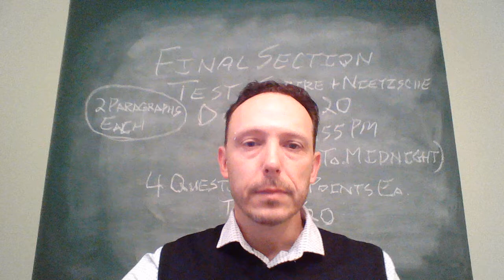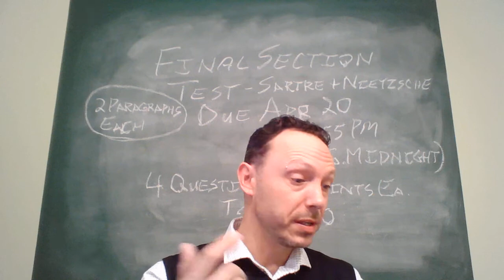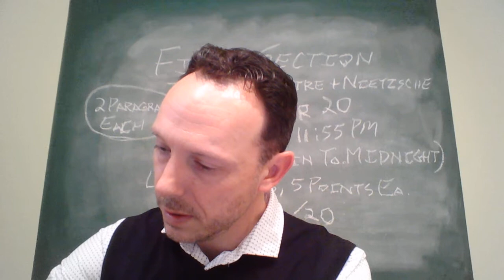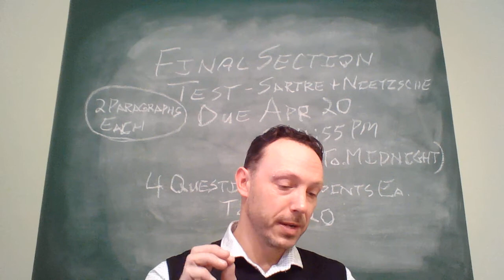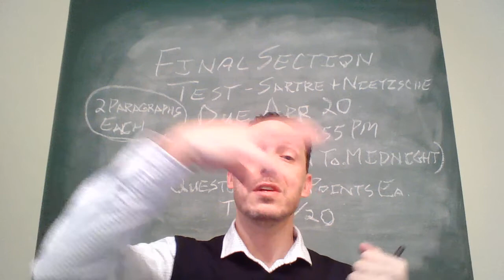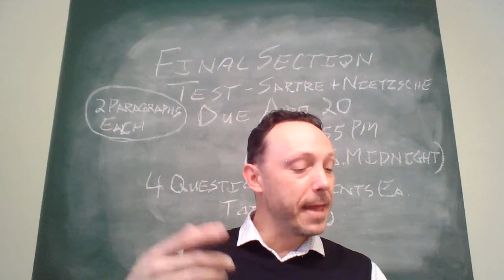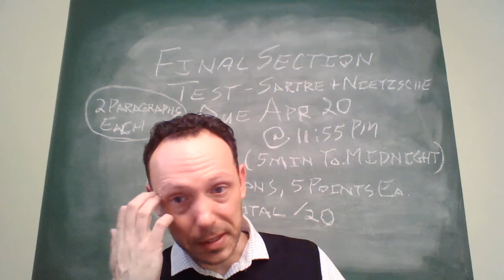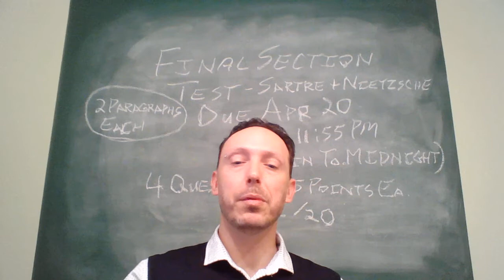phl1300 test3 video w18